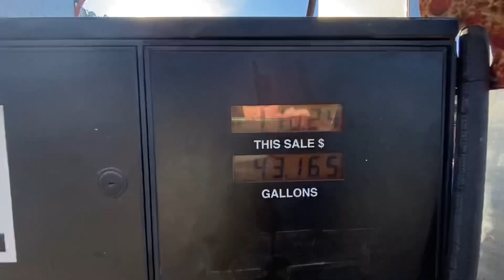Got an upgrade | Cardinal Mule 5HD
Got An upgrade on the mule.￼ We got a mu five HD from Cardinal in this video we are just testing it out and trying to get the hang of it with a little side move￼ It can be manual or remote control which ever we decide at the time